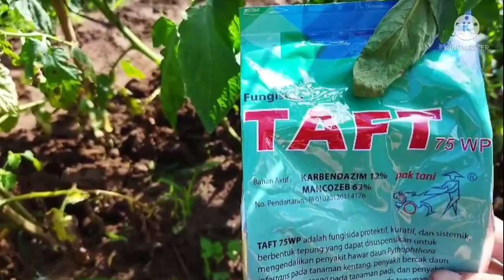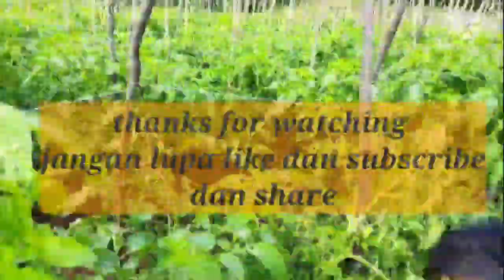penyebab busuk batang pada tanaman tomat dan layu pada tanaman tomat dan cara mengatasi nya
kendala para petani membudidayakan tanaman tomat adalah penyakit yg menyerang apalagi di musim penghujan cara mengatasi busuk batang tanaman tomat dimusim penghujan memang sangat lah sulit bisa mengakibatkan kegagalan karena penyakit sulit di atasi salah satu contoh penyakit yg di akibatkan oleh cendawan maupun bakteri..penyebab busuk batang pada tanaman tomat adalah jamur dan bakteri dan ciri-ciri tanaman terinfeksi daun tomat menjadi layu saksikan video berikut ini... Saksikan video ini